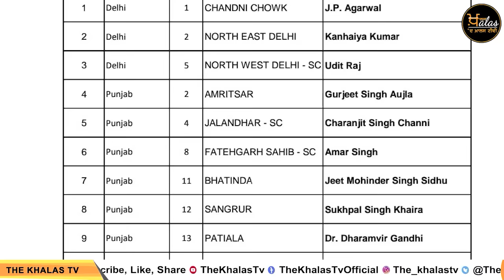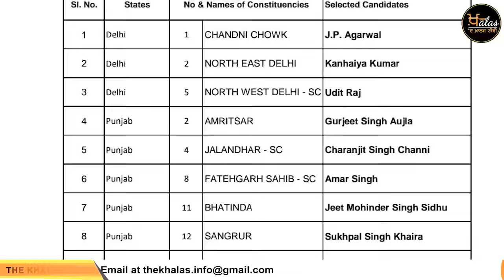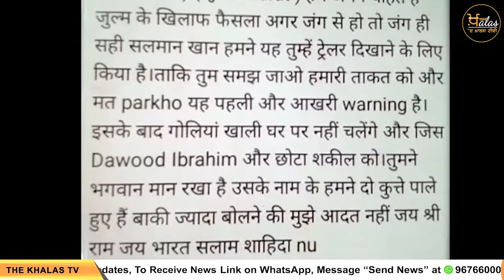Big News of Punjab | Harsharan Kaur | Punjabi News | 15 April 2024 | THE KHALAS TV